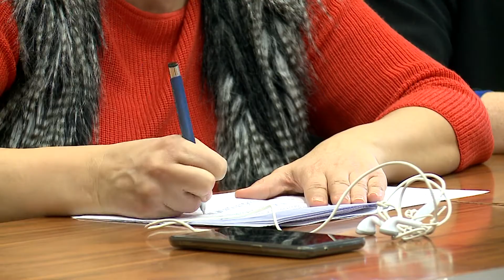O wyborze przewodniczącego komisji rewizyjnej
Tuż przed sesją sejmiku marszałek województwa  Władysław Ortyl oraz wicemarszałek Piotr Pilch spotkali się z dziennikarzami na konferencji prasowej, której tematem były problemy z wyborem przewodniczącego komisji rewizyjnej sejmiku.